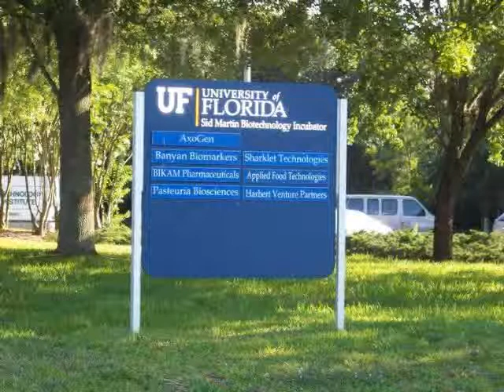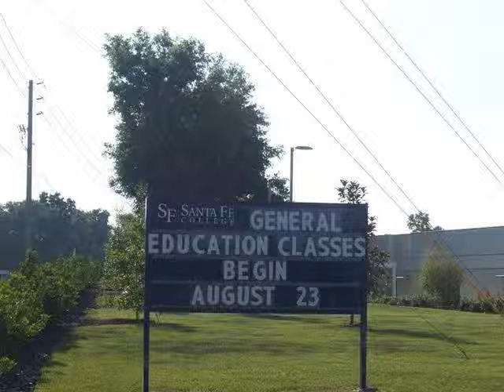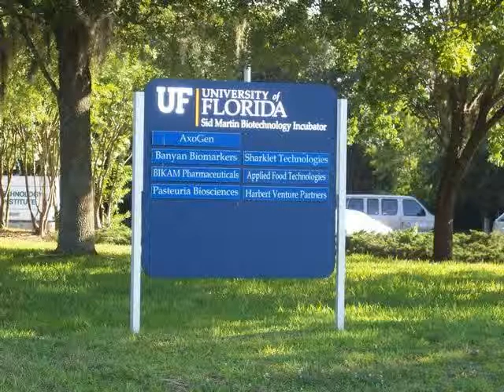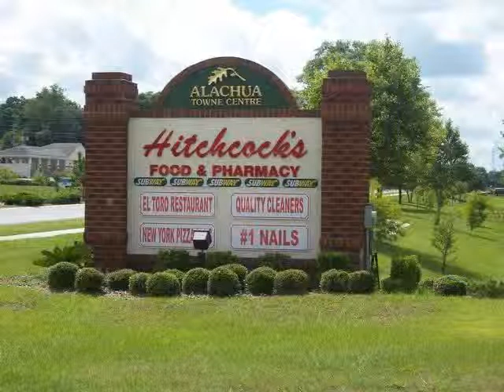13707 NW 150th Way Alachua, FL 32615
Provided By: Denise Mongiardo, Prudential Trend Realty Full Tour Available